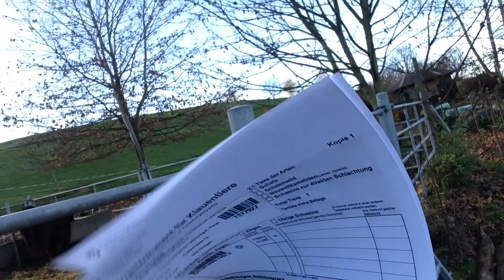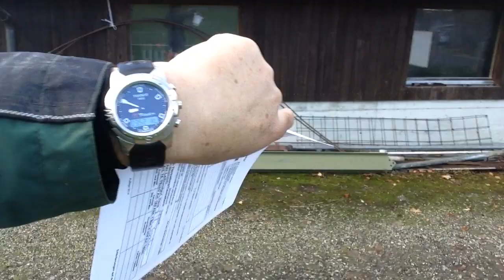Galloway schlachten für Direktverkauf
Direktverkauf Galloway Fleisch bei Bauer Housi